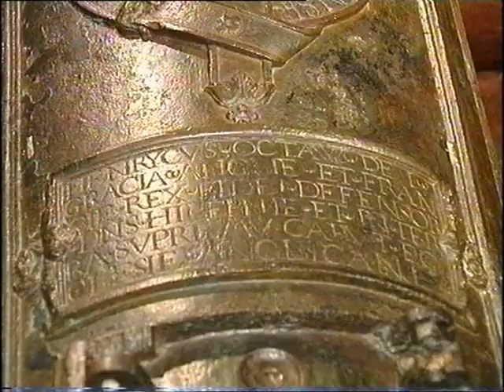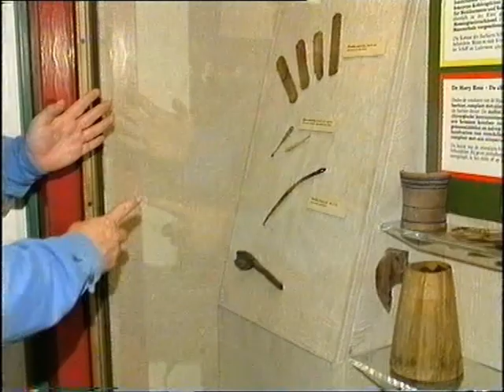Russell Grant's Postcard from The Mary Rose Portsmouth